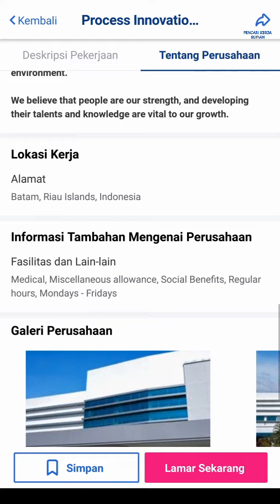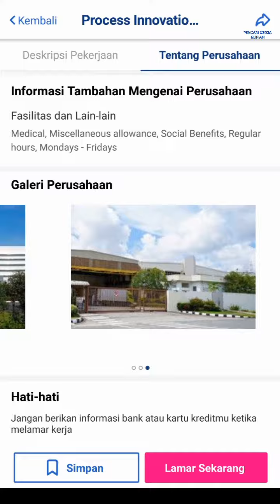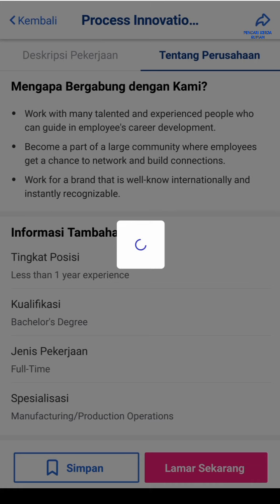PT Shimano Batam Info Lowongan Kerja Batam hari ini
loker batam hari ini pt shimano batam panbil industrial estate muka kuning via jobstreet

Alamat PT. Shimano Batam
Panbil Industrial Estate Factory A Lot 10-19
Jl. Shimano Jaya
Muka Kuning
Kota Batam 294335